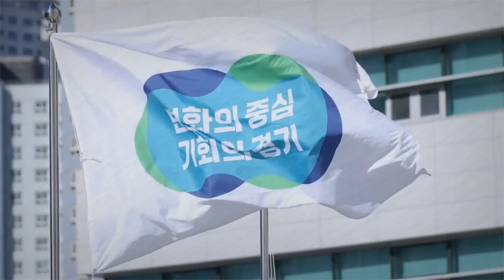안양시 추석 명절 물가안정 캠페인 시행 국민비즈TV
안양시는 추석 명절을 맞아 지난 19일 안양중앙시장에서 물가안정 및 착한가격업소 활성화를 위한 캠페인을 진행했다고 20일 밝혔습니다.

이날 캠페인에는 관계 공무원과 물가모니터요원 및 시장 상인회원 등 25명 내외의 인원이 참여한 가운데, 시장 상인과 방문객을 대상으로 물가안정 및 착한가격업소 홍보물을 배부하며 합리적인 소비활동과 착한가격업소 이용에 동참을 요청했습니다.

시는 오는 27일까지를 물가안정 특별대책 기간으로 정해 농ㆍ축ㆍ임ㆍ수산물 등 추석 성수품 물가동향을 파악하고 유통거래질서 확립을 위한 가격표시제 이행실태를 지도ㆍ점검하는 등 명절 물가안정을 위해 힘쓰고 있습니다.

최대호 안양시장은 “시민 모두가 풍요로운 추석 명절을 맞이할 수 있도록 건전한 상거래 질서 확립에 적극 동참해주시길 부탁드린다”고 말했습니다.